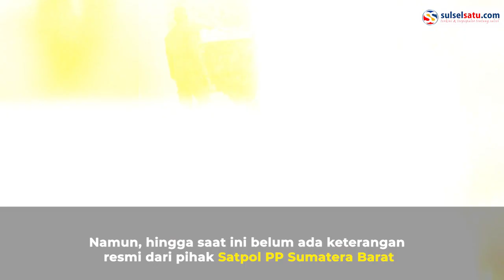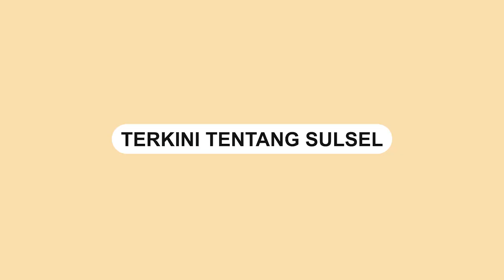Heboh, Satpol PP Sumatera Barat Diduga Merusak Mobil Dinas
Sebuah video memperlihatkan mobil dinas diduga sengaja dirusak anggota Satpol PP Sumatera Barat

Kejadian terjadi di Padang Panjang, Sumatera Barat.

Video yang diunggah oleh akun Instagram @ndorobei.official pada Sabtu, 18 Februari 2023

Menanggapi hal tersebut, pihak Satpol PP Sumatera Barat diminta memberikan penjelasan terkait dugaan perusakan mobil dinas tersebut.

Namun, hingga saat ini belum ada keterangan resmi dari pihak Satpol PP Sumatera Barat terkait kejadian tersebut.

Belum diketahui apa penyebab perusakan mobil dinas tersebut dan siapa yang bertanggung jawab atas kejadian tersebut.
Video terkini dan terbaru..